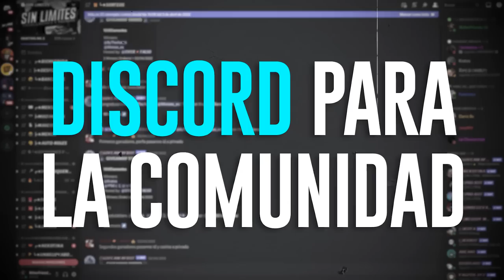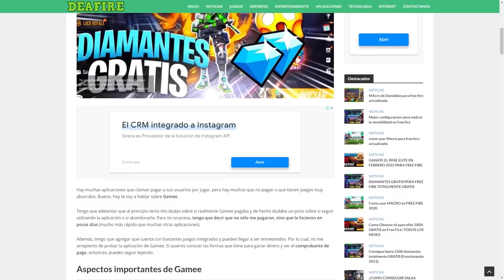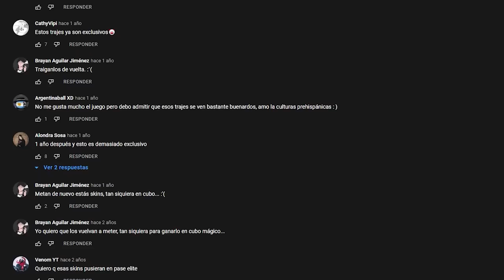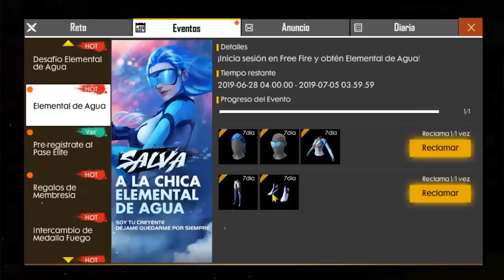5 SETS MAS EXTRAÑOS y EXCLUSIVOS que POCAS VECES SALIERON en FREE FIRE 🤑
Los SETS mas extraños y exclusivos que Garena no ha vuelto a sacar en Free Fire LATAM

USO MACRO PARA LEVANTAR MIRA EN FREE FIRE ? ¿SUBO EL MOUSE? !! | LUAY , JUGADOR DE TELEFONO VS JUGADOR DE COMPUTADORA EN FREE FIRE *quien ganara?* | TheDonato , JUGANDO CON EL INTERNET DEL VECINO PIN 999 //FREE FIRE , 14Kills EN MODO SÓLO JUGANDO CON PRECISO EN MIRA //FreeFire// , HOY ES PURO PVP'S CON SUSCRIPTORES EN FREE HACKER (CLASIFICATORIA MAS TARDE) , ME ESTOY VOLVIENDO UN TOXICO EN FREE FIRE *no puede ser*... l Jeanki , ESTO FUE LO MAS EXTRAÑO QUE ME PASO EN MI VIDA DE FREE FIRE | TheHectorino , ESTE ES EL FIN? MI IPAD MINI NO AGUANTA MÁS. *F* Free Fire , SI ME GANAS 1VS1 TE DOY LOS PANTALONES ANGELICALES EN FREE FIRE | TheHectorino , ¡ABRIENDO +10 PAQUETES de SKINS EXCLUSIVAS en FREE FIRE! *épico* | TheHectorino , JUGANDO CON EL INTERNET DEL VECINO PIN 999 //FREE FIRE , JUGADOR DE TELEFONO VS JUGADOR DE COMPUTADORA EN FREE FIRE *quien ganara?* | TheDonato , ME ESTOY VOLVIENDO UN TOXICO EN FREE FIRE *no puede ser*... l Jeanki , MI CUENTA PUEDE SER BANEADA POR ESTOS ENEMIGOS QUE ME REPORTARON EN FREE FIRE *sad* l Jeanki , QUEDO SOLO CON UNA ESCUADRA - DONATO NO CREYÓ LO QUE PASÓ.? , HE LLEGADO ALA ISLA MAS MISTERIOSA QUE PUEDES ENCONTRAR EN FREE FIRE , Top 5 fantasmas captados en partidas de free fire , LO MÁS EXTRAÑO QUE NOS HA PASADO en FREE FIRE *paranormal* Yair17 y TheDonato , LA PARTIDA MAS PARANORMAL DE FREE FIRE EN HEROICO *te asustaras* | TheDonato , LO MAS "EXTRAÑO" QUE HE VISTO EN FREE FIRE *PERTURBADOR* SAKURA GRATIS